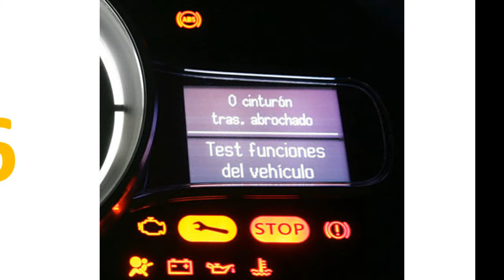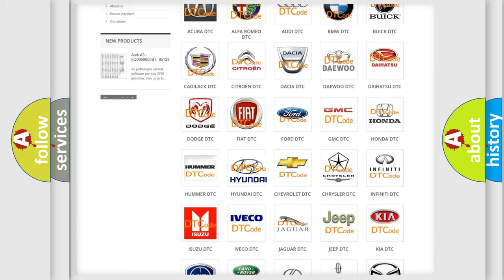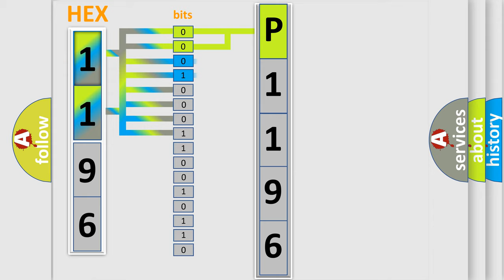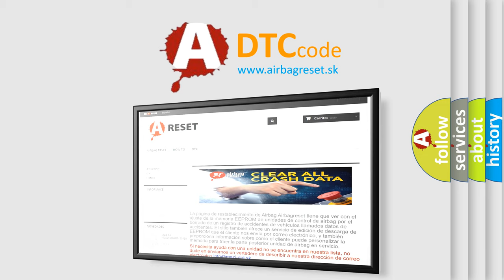DTC Hyundai P1196 Short Explanation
Contents:
0:21 Basic DTC analysis according to OBD2 protocol standard.
1:48 Insight into programming
2:58 A diagnostically understandable description of the Diagnostic Trouble Code
3:05 Basic error definition

Make:
Hyundai
Code:
P1196
Definition:
Left Rear Damper Solenoid: Circuit Short to Ground
Cause:
These DTCs set in continuous memory and on-demand when the VDM detects a short to ground on one or both of the damper solenoid circuits for longer than 3 seconds.